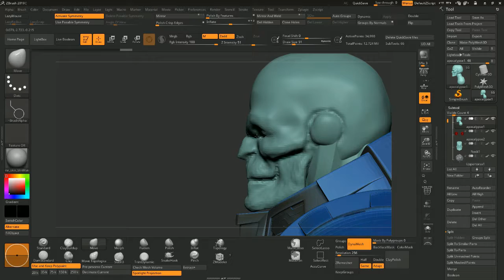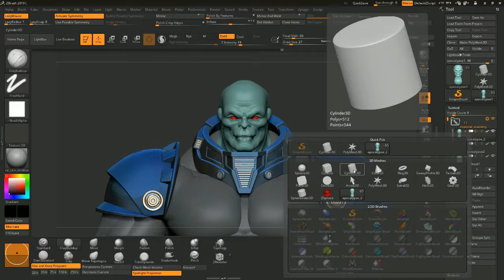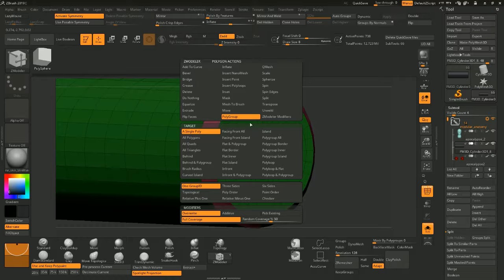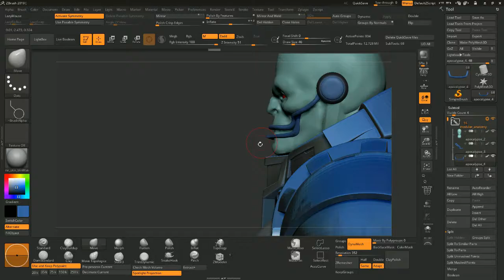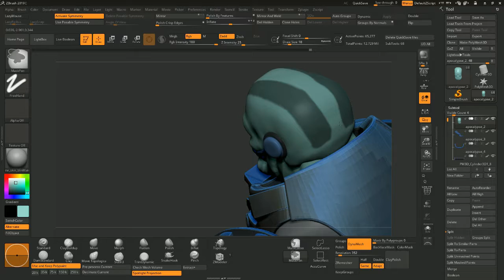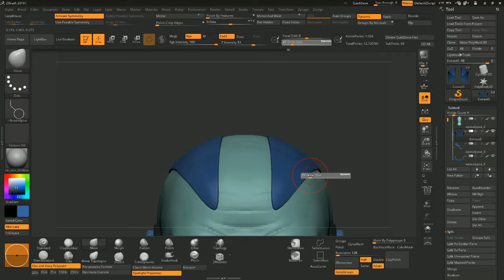x-men apocalypse w .i.p